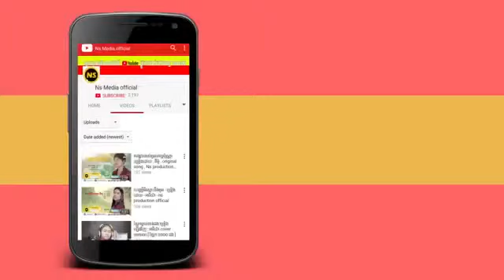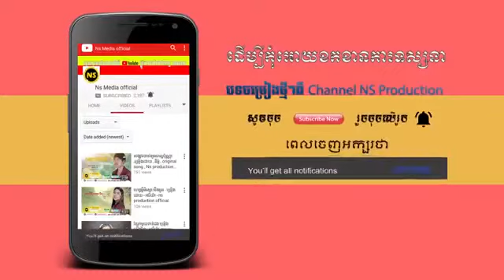ញាំស្រាស្រវឹងស្នេហ៍ Cover (កែវ តូនី)